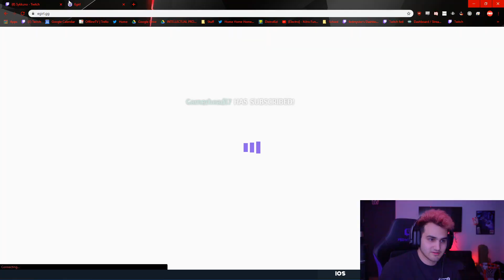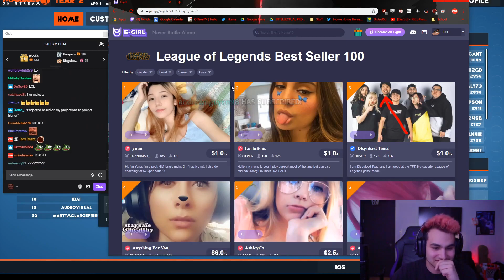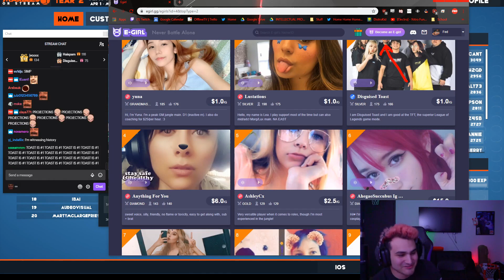Autom8 Twitch YouTube Stream Highlights 2020-04-04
Starring: imjasmine, buddha, DrDisrespect, curvyelephant, xQcOW, RajjPatel, summit1g, Shotz, Alfie, erobb221, ESL_DOTA2, Alfie, pokelawls, FEDMYSTER, HasanAbi, Strippin, Jinnytty, Airborne, xQcOW, LIRIK, buddha, Roidie, forsen, xQcOW, FEDMYSTER, LCK_Korea

00:00
00:19
00:42
01:00
01:20
01:42
02:02
02:13
02:30
02:45
03:11
03:37
04:03
04:29
04:55
05:11
05:30
05:40
05:55
06:21
06:33
06:59
07:16
07:40
07:55
08:18